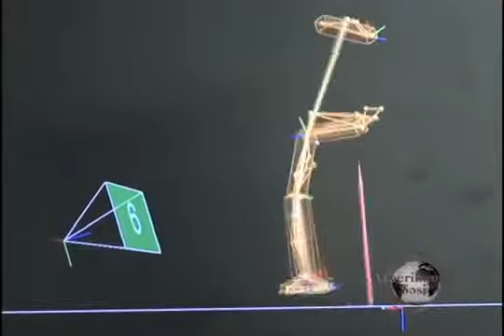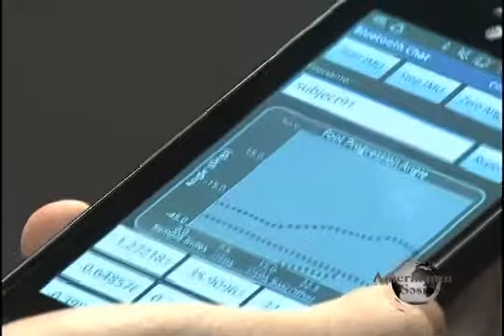Sağlamlığınız düzgün yeriməyinizdən aslı ola bilər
Yerimə üslubunuz bir gün bədən orqanınızı sıradan çıxarda bilər.